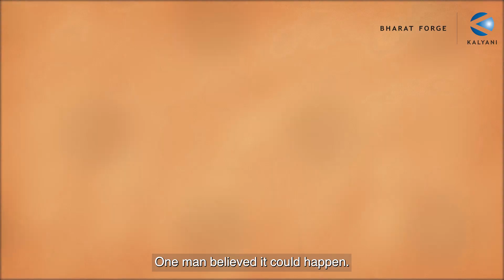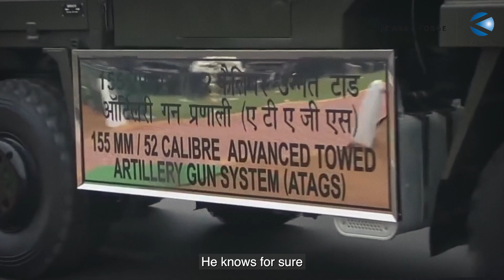Journey towards making India Atmanirbhar in Defence: Baba Kalyani, CMD, BFL